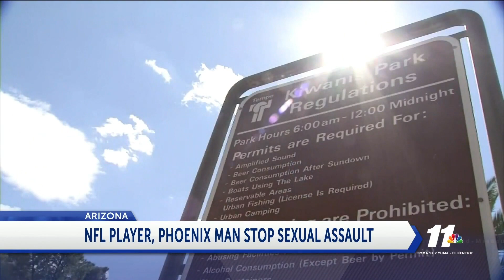NFL Player, PHX man assault